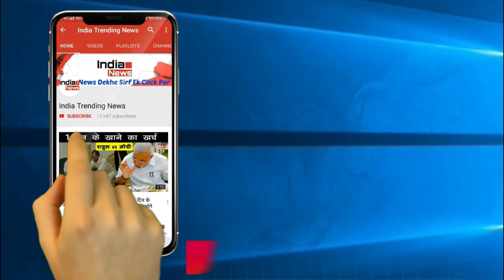World Cup 2019 में इन भारतीय और एशियाई महिला एंकरों का होगा दबदबा !!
India Trending News (ITN) : Indian and Asian Female Anchors That Have Control Over World Cup Tournament.